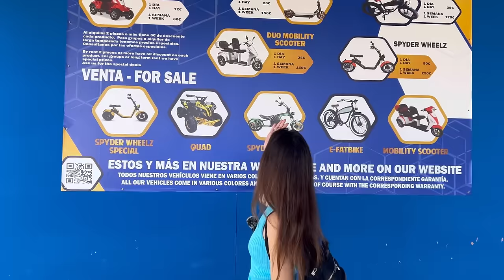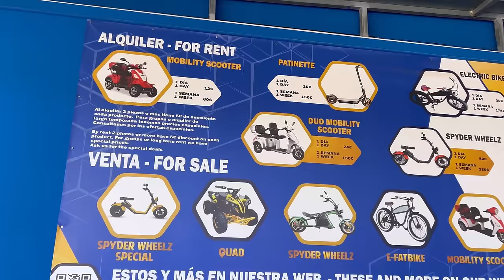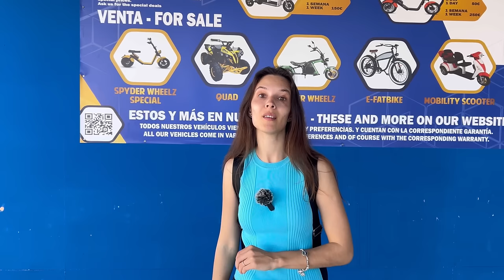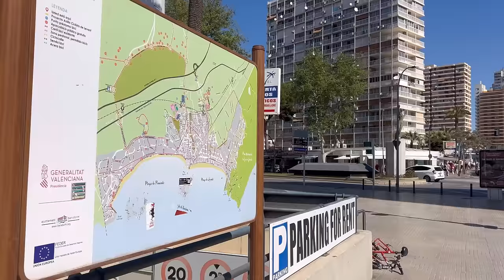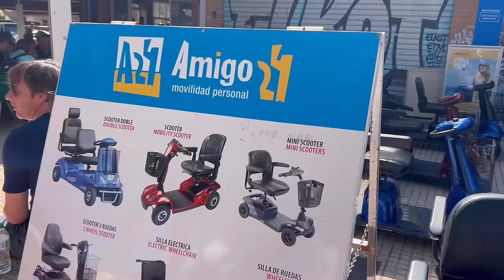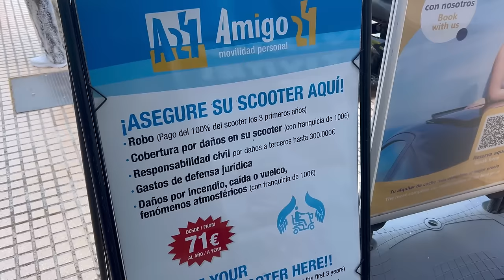Mobility Scooters in Benidorm - Prices, Hotel Charges & more! 🧑‍🦼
Need mobility scooter in Benidorm? Discover prices, tips and useful information about most popular scooter rentals in Rincon de Loix, Benidorm. Do hotels actually scam tourists & charge more for mobility scooters if you book through them? Join us for a walking tour and discover 3 mobility scooter rentals in the sunny Benidorm on a Sunday!

Benidorm is located on Costa Blanca, Spain. Beloved by tourists for its beaches, more than 300 days of sunshine a year, great food, sightseeing, and much more. Especially popular between British and Irish tourists, Benidorm is a Nº1 destination for package holidays, with many Resorts and Benidorm Hotels running all year round, to offer both national and international tourists of all ages an unforgettable experience in the sunny Benidorm. Benidorm by ana, mobility scooters Benidorm, cheapest mobility scooters in Benidorm, amigo24 Benidorm, rent a scooter Benidorm, holidays in benidorm, weather in benidorm, benidorm in april, benidorm april 2024, benidorm latest video, benidorm today.